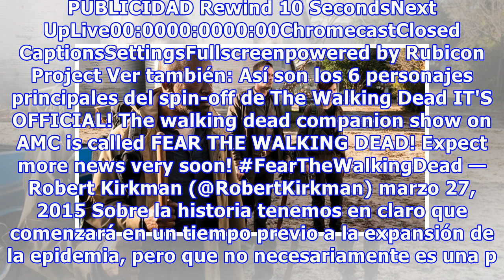El spin-off de The Walking Dead por fin tiene nombre y suena muy familiar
Robert Kirkman está generando muchas expectativas con las últimas noticias sobre el spin-off de The Walking Dead. Sin embargo, ya era momento de que la serie tuviera un nombre, y el propio Kirkman nos dio la noticia de que será Fear The Walking Dead. El título plantea una relación muy estrecha con T...